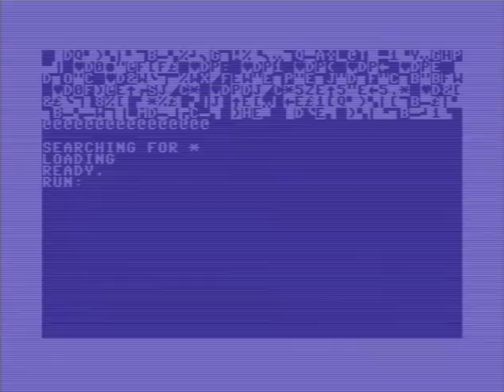Final Fight (Commodore 64)